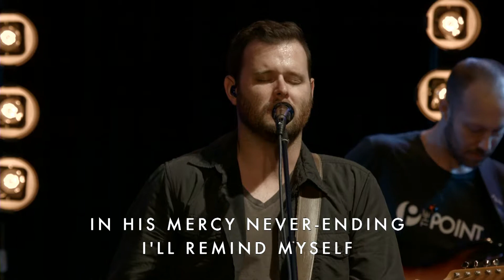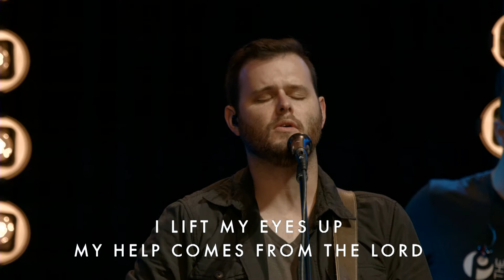Worship 10/22/17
Glory To Glory - Bethel Music (led by Pastor Dave Herring)
Did You Feel The Mountains Tremble - Martin Smith (led by Pastor Dave Herring)
Great Are You Lord - All Sons & Daughters (led by Casidi Willis)
Get Your Hopes Up - Josh Baldwin (led by Pastor Dave Herring)
Always - Kristian Stanfill (led by Pastor Dave Herring)